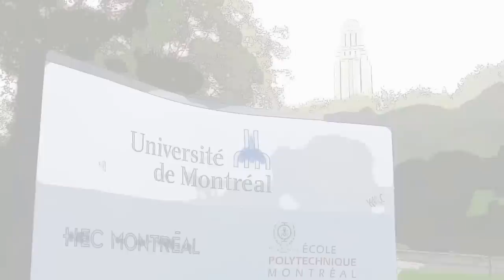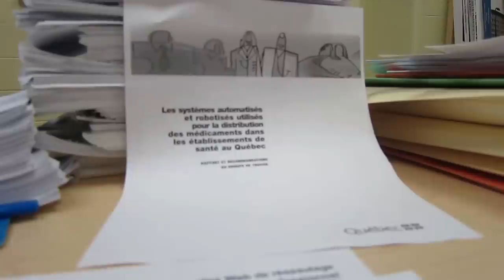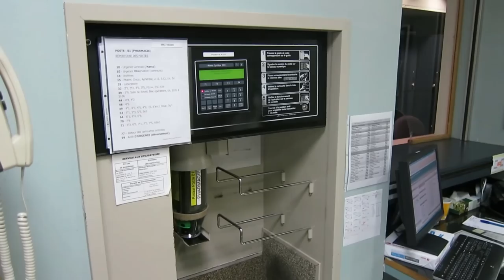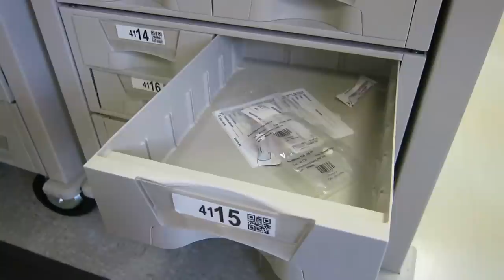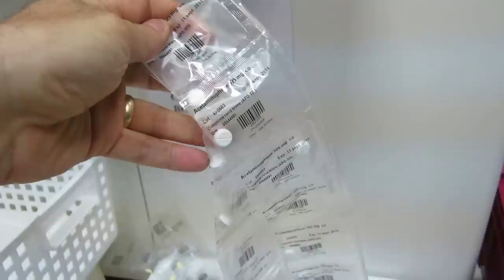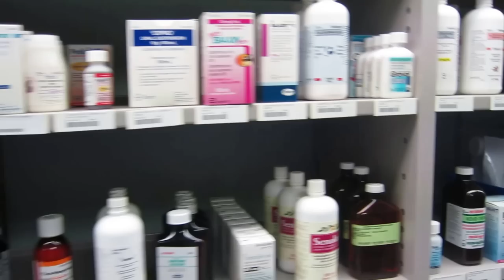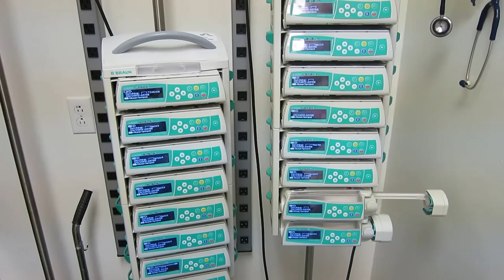Département Pharmacie 2013